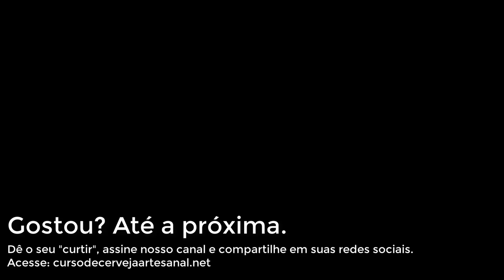Bate papo cervejeiro com Marcelo Fenoll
Acompanhe o bate papo que Marcelo Fenoll e eu realizamos nesta semana. Um pouco de nossa história, visões do segmento cervejeiro artesanal, curiosidades, dicas e sugestões a quem pretende iniciar no hobby.